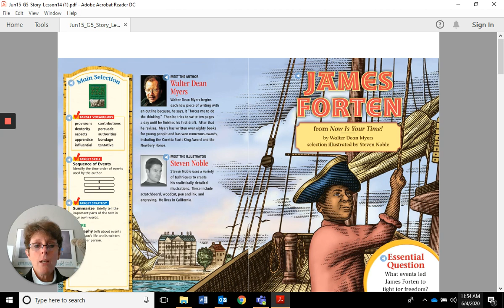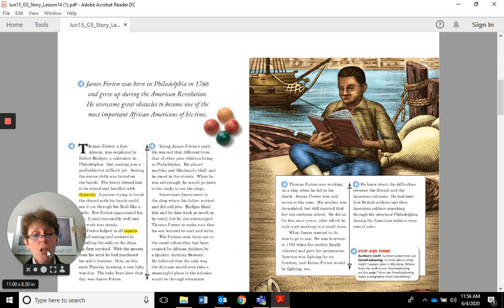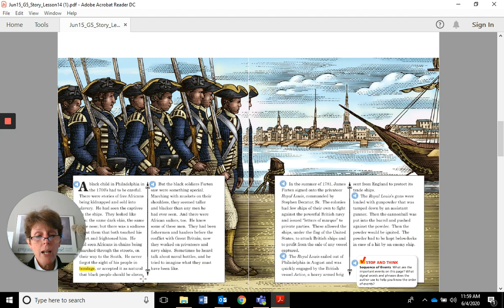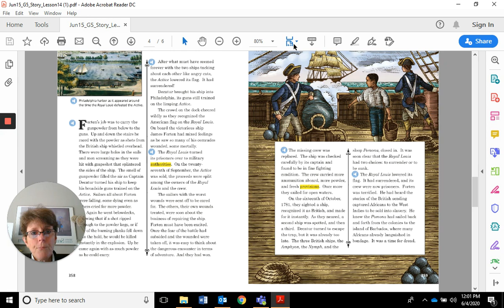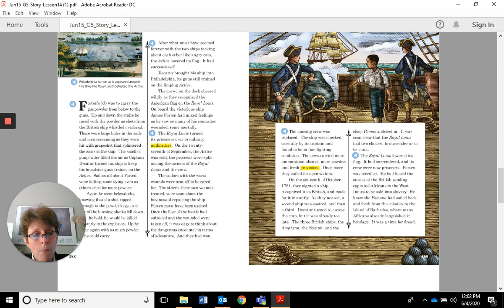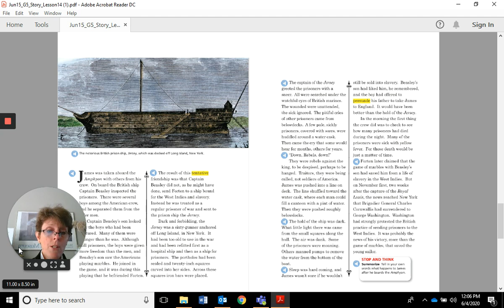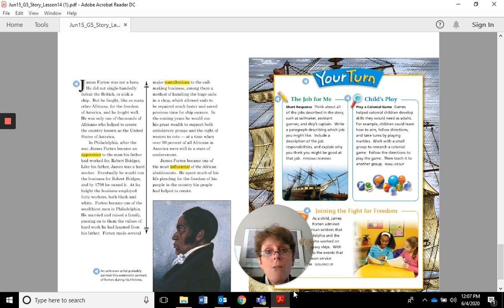Journeys Story of the Week June 15 "James Forten"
This is the true story of a free African boy who grew up during our country's fight for independence. It tells how this boy, James Forten, helped serve our country during the war.